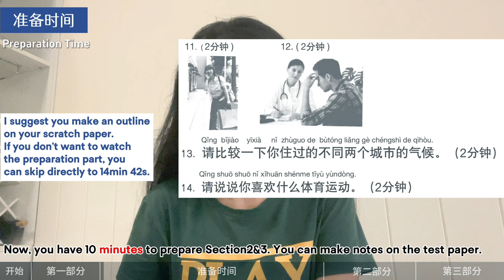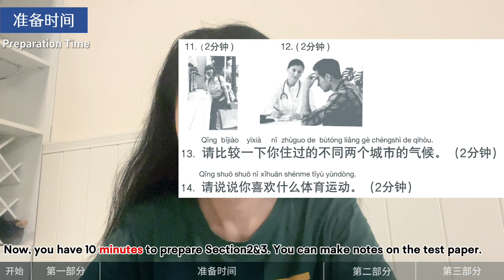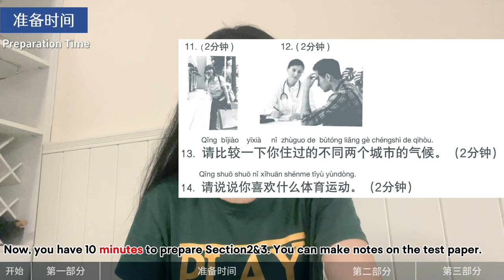HSKK中级 模拟考试5｜HSKK Intermediate Mock Test 5｜汉语水平口语考试｜In Chinese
This video shows a complete HSKK Intermediate speaking mock test 5, guiding you through the entire process and providing answers. If you're preparing for the HSKK Intermediate test, let's study together right away!

📒 TIMECODES📒
00:00 HSKK 中级模拟考试5
01:22 第一部分
04:33 准备时间 (10分钟)
14:42 第二部分
18:55 第三部分
23:11 感谢观看！🙏

【 About】
👧  I’m Xinyu from China. I have been teaching Chinese for 6 years. I am currently working in UAE as a Chinese teacher.
💌 This channel focuses on Chinese pronunciation, vocabulary, grammar, culture, HSK test, Chinese learning skills, and tips. Xinyu will help you master Chinese from zero to one!
🤸🏻‍♀️ Don’t learn, enjoy!